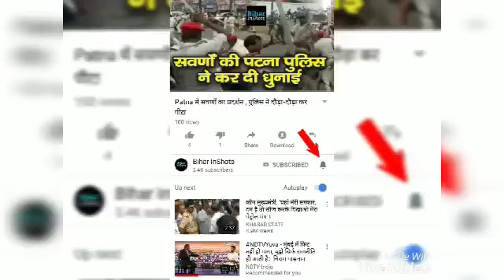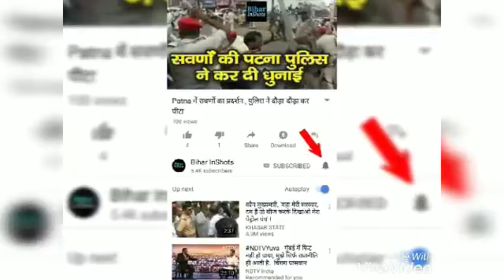Rajyapal ने Prashant Kishor से मुलाकात पर Patna University के VC को किया तालाब